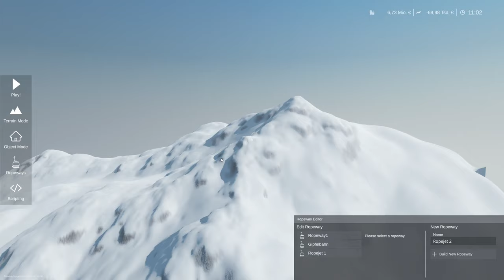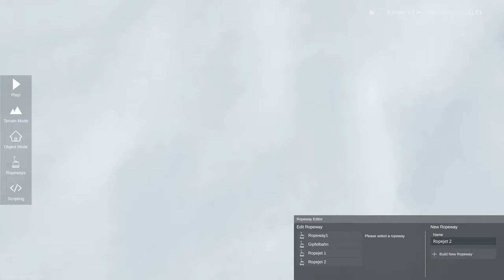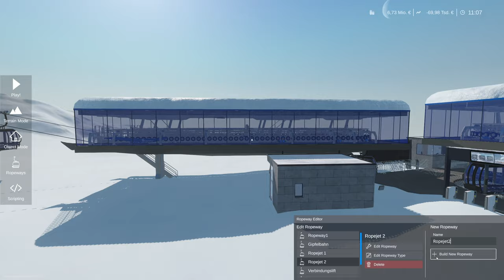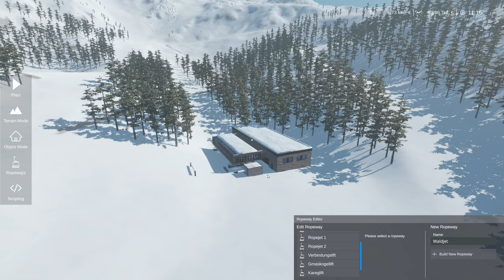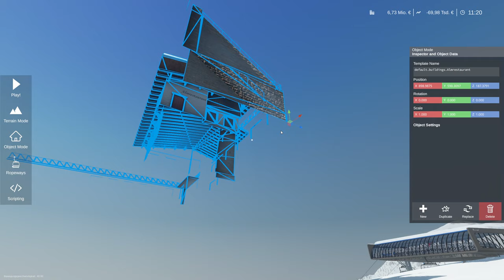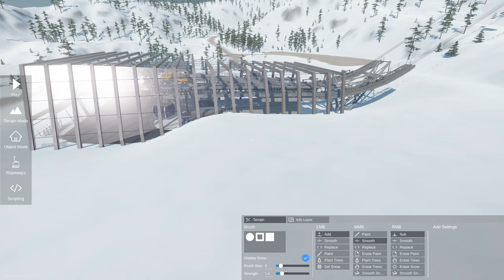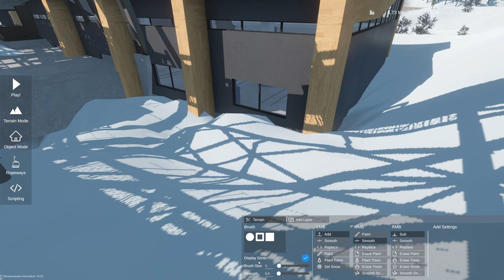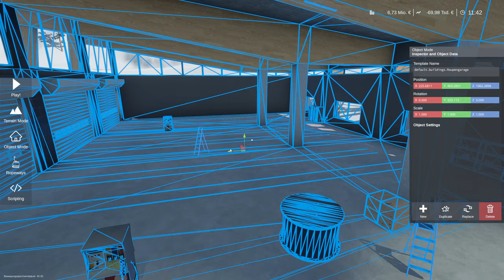Lets Play WinterResortSimulator #4 | Die Flotte steht im Tal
WRS Kaufen

Mein Gaming PC:
•System: Win 10 Pro
Mainboard: MSI Z370 Gaming Pro Carbon
•Lüfter: Corsair HD120 RGB
•Corsair: Commander Pro
•CPU: Intel i7-8700K
•CPU Kühler: Corsair H150i PRO
•RAM: 16GB DDR4 GSkill Tident Z 3466Mhz
•Netzteil: Corsair 650i
•Grafik Karte: Gigabyte GTX1080 Winforce OC
•Festplatten: 1x WD Black 500GB (M.2 SSD) 2x SanDisk Ultra II SSD
  480GB 2x Crucial MX500 525GB 1x 1TB 2,5" HDD
•Gehäuse: Thermaltake TG21

Tastatur: Logitech G910
Maus: Logitech G502
Headset: Sennheiser HDR165

Mein Schnitt PC/Hackintosh:
•System: Win 10 Pro / OSX High Sierra
•Mainboard: MSI B250 PC Mate
•CPU: Intel I5-6500
•RAM: 8GB DDR4
•Grafikkarte: GTX 1050Ti
•Festplatten: 1x Crucial BX300 500GB 1x SanDisk Ultra II SSD
  240GB 1x 750GB HDD